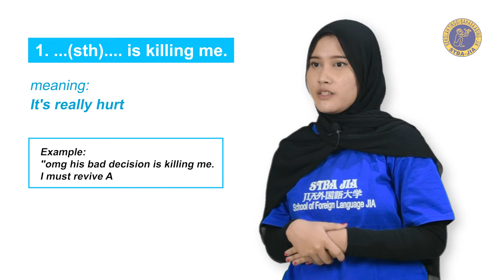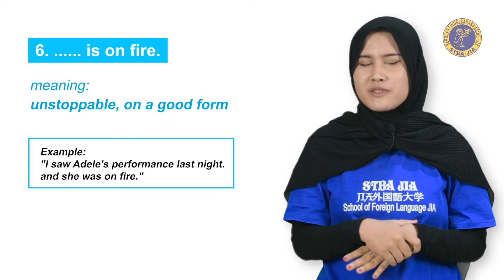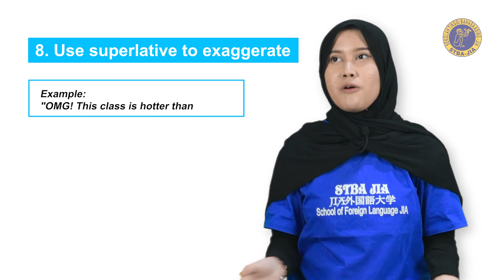GET RID OF SPEAKING BORING ENGLISH | English with JIA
Host: Robi'ah Al'adawiyah

INFO PENDAFTARAN
STBA JIA - Bekasi
Alamat : Jl. Cut Mutia No.16A, Bekasi